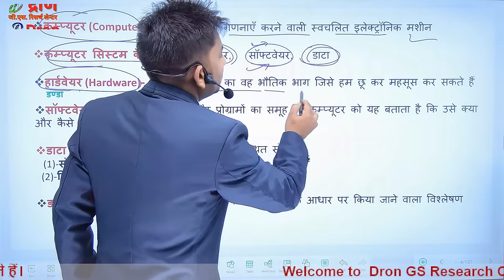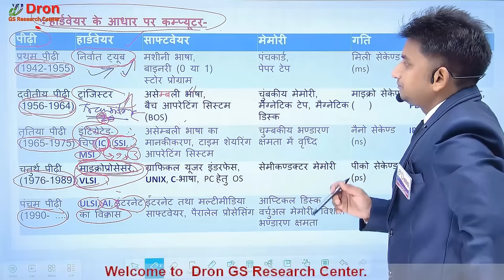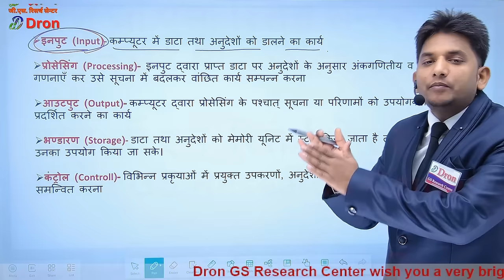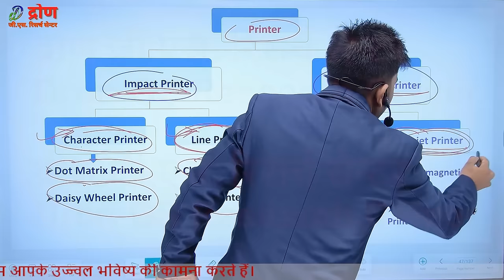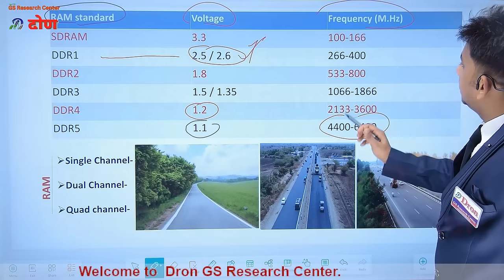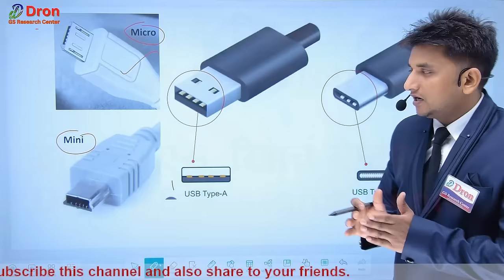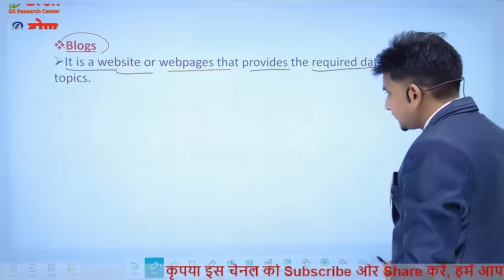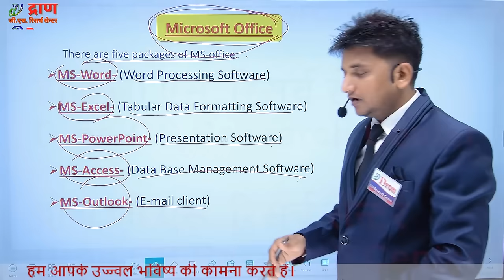Computer for EMRS । Computer marathon class । Computer class । ICT for emrs hostel warden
इस विडियो में कम्प्यूटर के सभी टॉपिक्स को आसासन भाषा में समझाने का प्रयास किया गया है(MS-Word को छोड़कर)
This video is about the study of Computer topic for EMRS hostel warden and jsa.

1) Computer for EMRS
2) Computer for emrs jsa
3) Computer for emrs hostel warden
4) Computer class
5) Computer marathon class
6) computer basic knowledge in hindi class 1
7) Computer shortcut keys
8) Computer network
9) Computer class for emrs jsa
10) Computer class for emrs hostel warden
11) ICT for emrs hostel warden